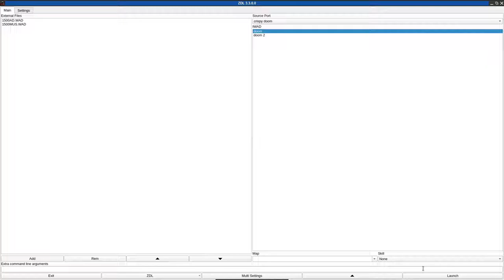DOOM 1 - 1500AD.WAD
called "1500AD" in the /idgames FTP.
created by Jaime Landauer on January 28th, 1995.
from the .txt file included with the WAD:
"A journey to the past during the Spanish Inquisition. Read file: 1500AD.DOC"